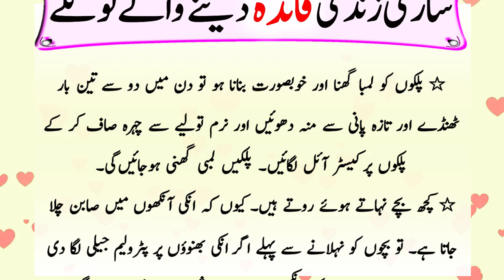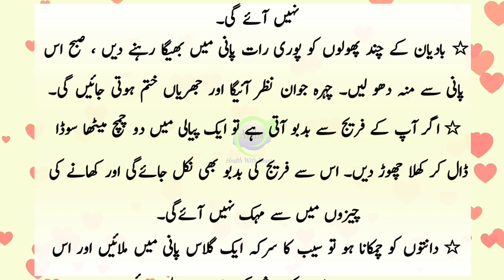Sari Zinadgi Faidah Dene Waly Asan Totky | ساری زندگی فائدہ دینے والے آسان ٹوٹکے | Very Useful Tips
●___ ۩ஜ۞ஜ۩ ___●
●___ ۩ஜ۞ஜ۩ ___●